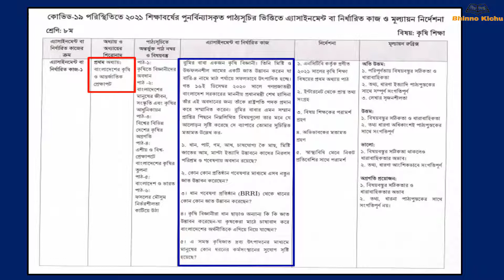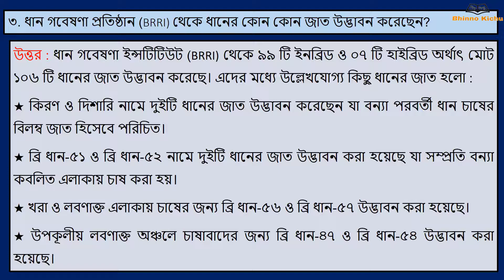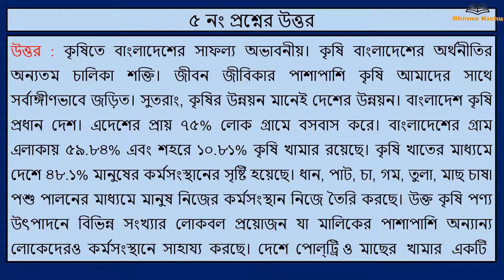৮ম শ্রেণির কৃষিশিক্ষা এসাইনমেন্ট || 3rd week Assignment 2021 || এসাইনমেন্ট - ১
আসসালামুআলাইকুম